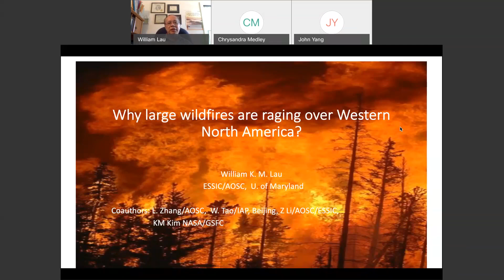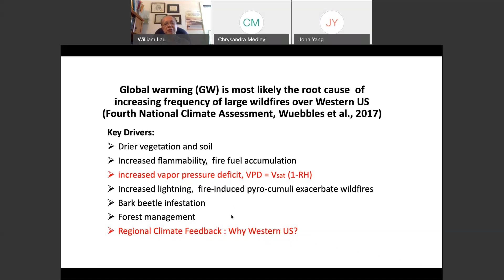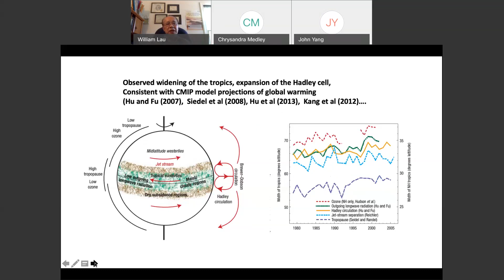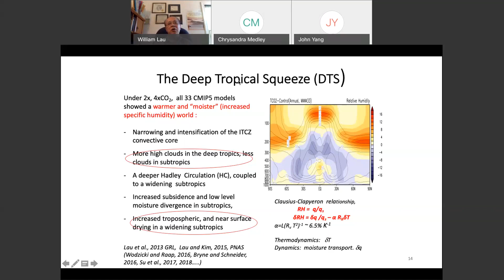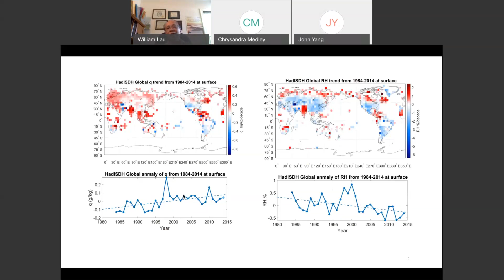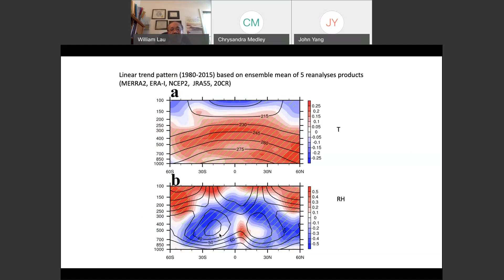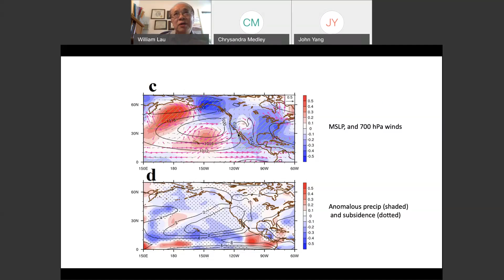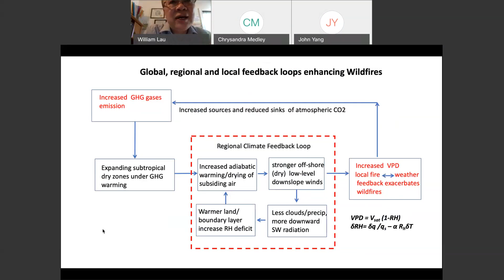Dr. William Lau | Why Large Wildfires Are Raging Over Western North America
Abstract:
According to the 4th US National Climate Assessment Report (Wuebbles et al 2017), the incidence of large forest fires in western United States (WUS) and Alaska has increased since the early 1980 (high confidence) and is projected to further increase in those regions as the climate warms with profound change to certain ecosystems (medium confidence). These changes have been attributed to numerous factors, such as enhanced warming and drying associated with increased greenhouse gases (GHG) warming, ignitions by humans or nature, and possibly, amplification from regional climate feedback (RCF). However, the mechanisms of the RCF and specific relationships with GHG warming are not well understood.

In this talk, I will present results from an observational analysis of multi-decadal trends in large wildfires over North America, and relationships with the changing large-scale circulation during 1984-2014. We find that the WUS has experienced the most robust increase in burned areas, even though Alaska and western-central Canada have comparable warming trends.  In addition to warming, the WUS has been under the influence of multi-decadal trends involving strong RCF among tropospheric relative humidity deficit, reduced cloudiness, increased surface net insolation, enhanced adiabatic warming and drying from increased tropospheric subsidence, and enhanced off-shore low-level flow. The RCF is facilitated by the development of an anomalous anticyclone over the Great Basin, in conjunction with a widening of the descending branch of the Hadley Circulation, consistent with climate model projections under GHG warming. The RCF is likely a key contributing factor to the accelerated and sustained tropospheric warming and drying, exacerbating wildfires in the WUS.

Bio-sketch:
William K. M. Lau is a senior scientist at ESSIC, and adjunct professor of the Department of Atmospheric and Oceanic Sciences, University of Maryland. He received his B. Sc. (Mathematics and Physics) in 1972, and B. Sc. Special (Applied Mathematics) in 1973 from University of Hong Kong; PhD in Atmospheric Sciences, 1977, University of Washington, Seattle, Washington, U.S.  He was assistant professor at the Naval Postgraduate School, 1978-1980, before joining the NASA Goddard Space Flight center in 1981. He served as the Head of the Climate and Radiation Branch (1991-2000), Chief of the Laboratory for Atmospheres (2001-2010), and the Deputy Director for Science, Earth Science Division, NASA GSFC (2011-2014).  His research spans over 4 decades covering a wide range of topics in climate dynamics, tropical and monsoon meteorology, ocean-atmosphere interaction, aerosol-water cycle interaction, climate variability and change.

Dr. Lau received many awards and honors for his research and scientific achievement and leadership, including among others, the Axford Distinguished Lecturer Award, Asia Oceania Geophysical Society (2017), Honorary Professor, Peking University (2016-present), the Bromery Lecturer,  Johns Hopkins University (2015), Honorary Professor from the School of Energy and Environment, City U. of Hong Kong (2011), the Distinguished Alumni Award, Hong Kong University (2010), the William Nordberg Award in Earth Science (1999), the Goddard Exceptional Achievement Medal (1991), the NASA John Lindsay Award (1987), American Meteorological Society Meisinger Award (1988). He is a Goddard Senior Fellow, a fellow of the American Meteorological Society, and a fellow of the American Geophysical Union. He served as President of the Chinese-American Ocean-Atmosphere Association (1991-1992), and President-Elect (2013-14) and President (2015-16) of the Atmosphere Section, American Geophysical Union.